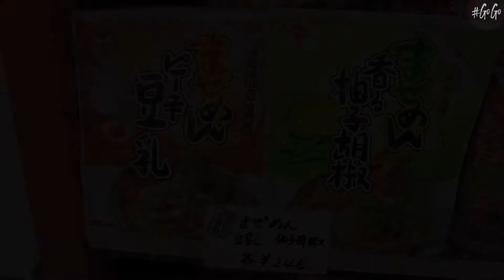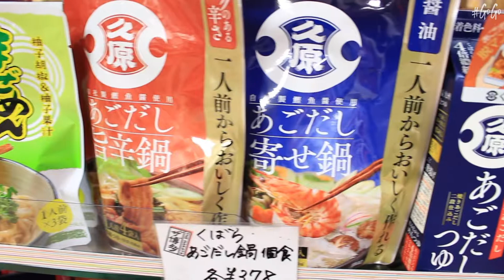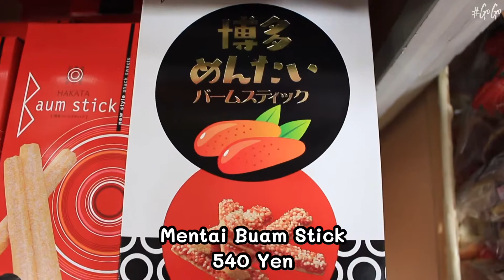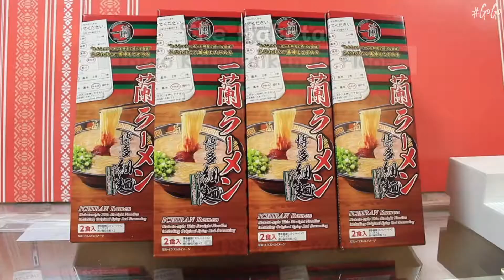【Special Shops in Tokyo Series】Episode 5: Get To Know Fukuoka Souvenirs (Ichiran Ramen, Motsu Nabe)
Fukuoka is the biggest city in Kyushu prefecture and one of the great gourmand cities of Japan. Historically, the city’s location on the northern shore of Kyushu made it a gateway via which Chinese and Korean influence entered the country, which led to a unique cuisine and many unique Fukuoka foods that have since become popular all throughout Japan.

The city began as twin towns formed around a river: “Fukuoka”, the castle town to the west of the river where the samurai lived, and “Hakata”, the merchant town to the east which was famous for its arts and crafts and industrious people. The two towns merged in 1889, but the term “Hakata” is still widely used today to refer to Fukuoka food, language, and culture.

With its warm weather, excellent public transportation system, and amazing food, it’s no wonder that Fukuoka appears every year on the top 10 most liveable cities in the world based on quality of life. Read on to learn more about what to eat in Fukuoka on your next visit.

The most famous products in Fukuoka
1. Hakata Ramen, Ichiran Ramen
2. Motsu- Nabe
3  Mentaiko (Marinated Cod Roe)
4. Amao Strawberry

PEJ Co.,Ltd
Japan Travel Agency